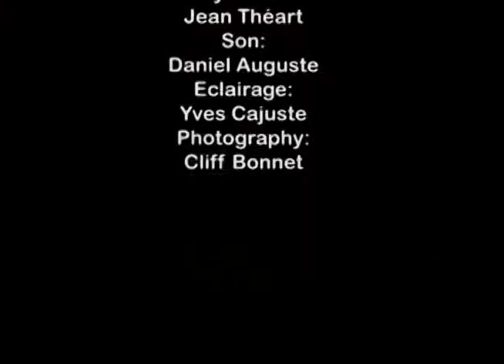Ayanna Pressley, Boston Councilor at large candidate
Boston municipal elections: Ayanna Pressley, Boston Councilor at large candidate on MCTV Network (Friday, September 20, 2013)